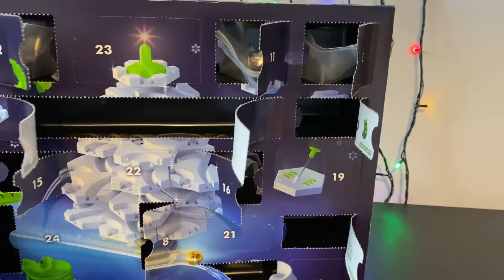1 Week Till Christmas (Day 18)!! 2021 GraviTrax Advent Calender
Hi everyone! In this new series I’ll be opening doors 1 - 24 of the 2021 GraviTrax Advent Calendar! So come back at 7AM GMT to see a new daily video! I hope everyone is looking forward to Christmas 🎅🎄